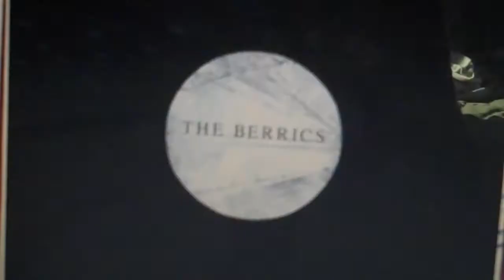Torey Pudwill's Battle Commander Shout Out!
to my good friend jon henkel,
course we had to make a video of it ;D
posted some of our skating too.